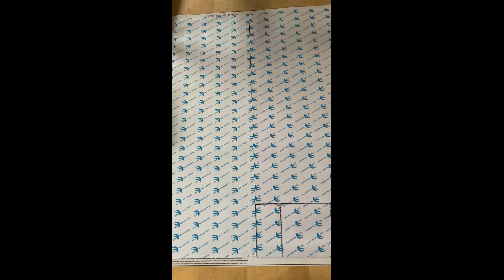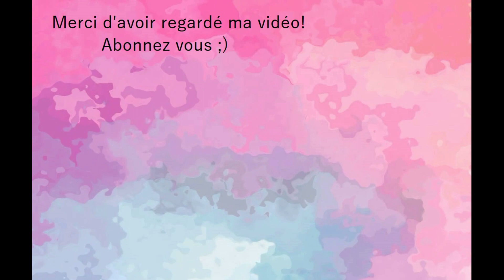DIAMOND PAINTING HARRY POTTER PART1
Aujourd'hui je commence le diamond painting d'Aliexpress!

Bisouuuus